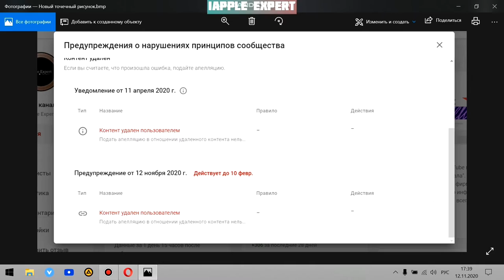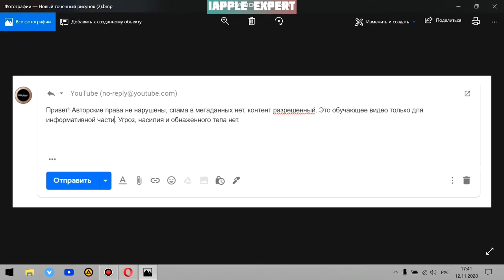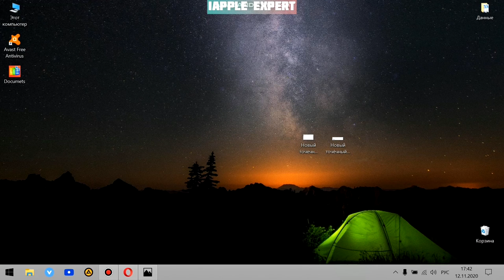Что делать если пришло предупреждение от YouTube? Предупреждение (нарушение правил сообщества)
Что делать если пришёл страйк от ютуб?
Что делать если пришло предупреждение от ютуб?
Что делать, если пришло предупреждение с ютуб о нарушении правил сообщества?
Что такое за предупреждение о нарушении правил сообщества?